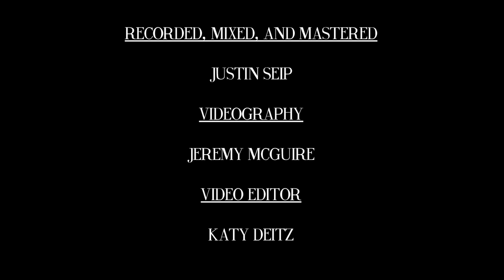Teen Divorce - "Lake Superior" Live at the Atlantic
Teen Divorce performing "Lake Superior" live at The Atlantic. February 2019

Record, mixed, and mastered:
Justin Seip

Videography:
Jeremy McGuire

Video Editing:
Katy Dietz